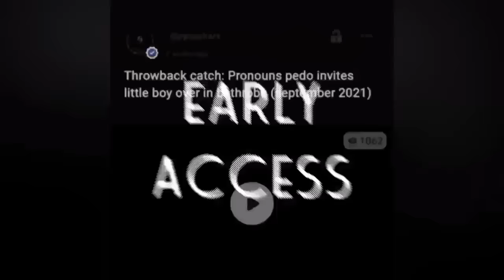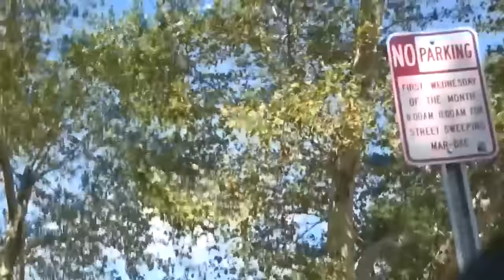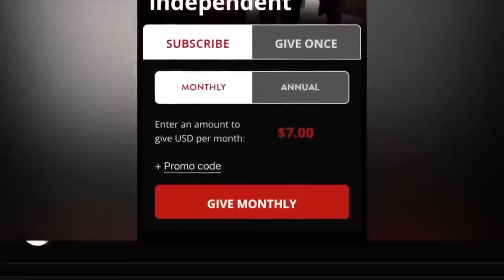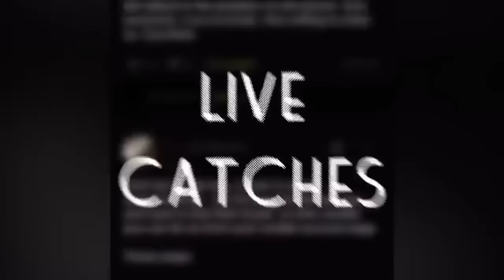FEMALE Brings 2 ToddIers With Her to MIest 11 Y/O, but her & hubby get arrested instead (UCity, MO)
00:00 Intro
4:00 Video
1:00:00 Cops